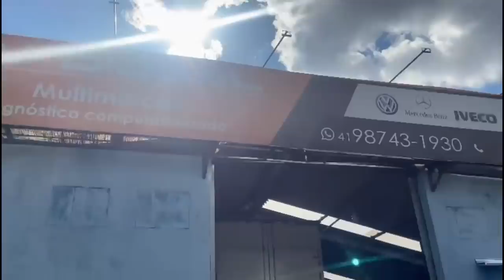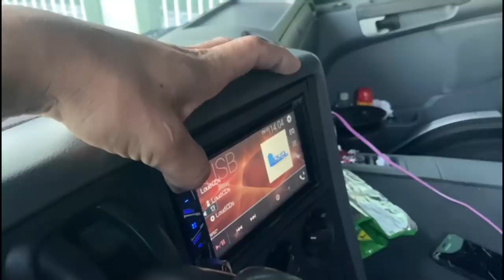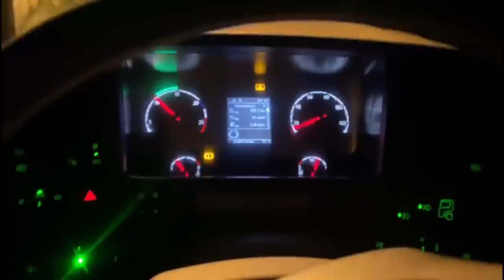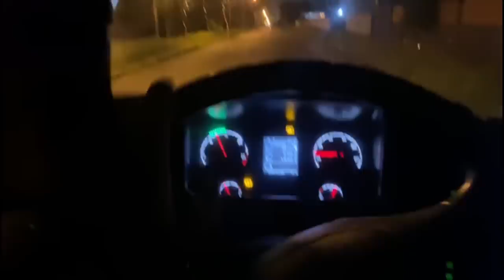LAVEI A PZINHA JUNTAMENTE A GALERA DO TR CRUZ!